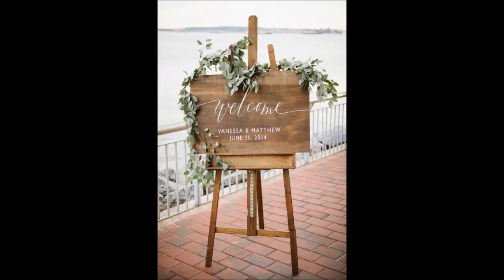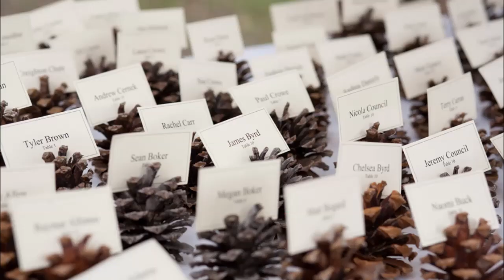SVATBA: základní informace ,,kecací" s Tomem #1 | Markéta Venená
SVATBA: základní informace ,,kecací" s Tomem #1 První informace o naší svatbě :)

Kamera:
Od roku 2016: Nikon D5200 + 18-55mm II objektiv
Panasonic hc-v100, SAMSUNG NOTE II
Edit: Movie Maker, Pinnacle Studio 16, VideoPad, screen recorder

Chodím na různé akce pro Youtubery, kde nám ukazují novinky z oblasti kosmetiky, ale i jiné. Srazy s vámi 4fans a Youtubering.
Spolupracuji s Avon, Zoeva, Urban Decay, Inglot, Maybelline, L´Oreal Estyle... , tyto značky mi pravidelně posílají produkty k testování.
Pracuji s levnou kosmetikou z drogérie, ale i drahou ze Sephory, abych měla přehled.
Videa jsou minimálně 1x týdně, ale většinou 2-3x týdně.

Doufám, že vám moje tipy a triky pomáhají a inspirují.

*Mám vás ráda jako lentilky! :)